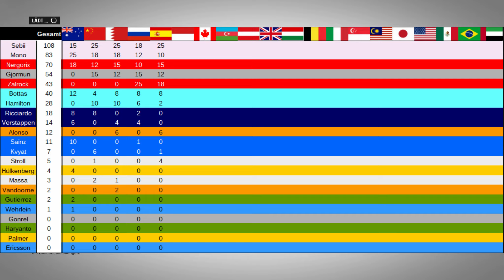Der verdiente Sieger? || F1 2016 - Together #55 || Spanien Teil 2